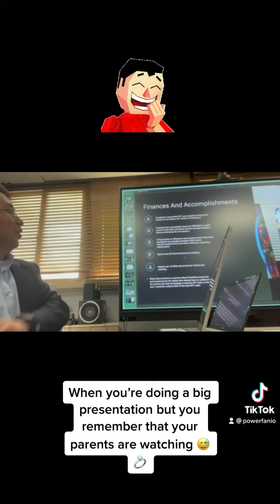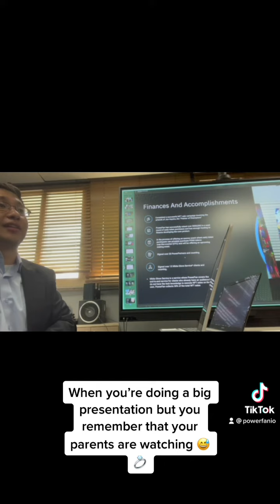Only Koreans will get this 🇰🇷💍👏🏼😅Business presentation